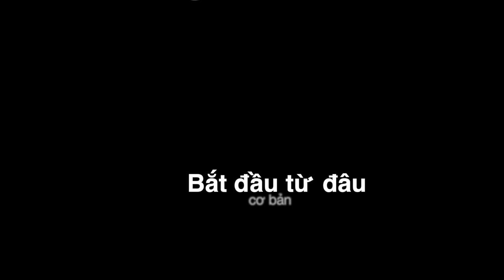Học Data Engineer bắt đầu như thế nào? Cánh cửa bước vào con đường Data Engineer.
Với video này mình hy vọng các bạn có thể tìm được cánh cửa để bước vào con đường Data Engineer nhé.

Một số từ khóa mà mình đề cập trong video:
Datalake, Data Warehouse, Data Mart và Data Pipeline
Hadoop: Map Reduce, HDFS
Spark: Spark Dataframe, Spark RDD, Spark Job

Mình tốt nghiệp thạc sĩ tại đại học quốc gia Singapore chuyên ngành Data Science (Khoa học dữ liệu). Mình từng làm Data Scientist được khoảng 2.5 năm tại một tập đoàn tự động hóa lớn nhất nhì thế giới. Hiện tại mình đang làm Senior Data Engineer ở Grab Singapore với 5 năm kinh nghiệm. Hy vọng những video của mình sẽ giúp đỡ các bạn phần nào đó bước trên con đường Data này.